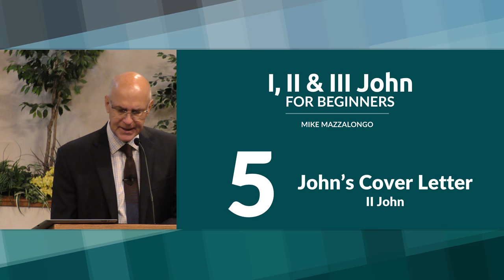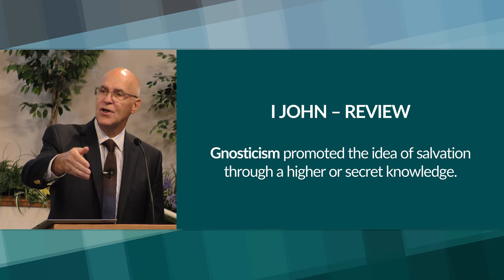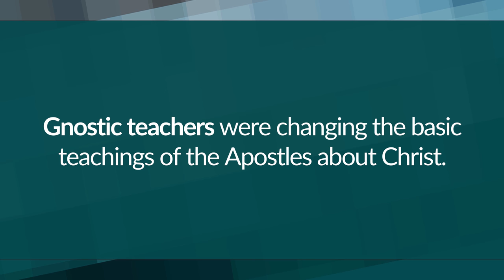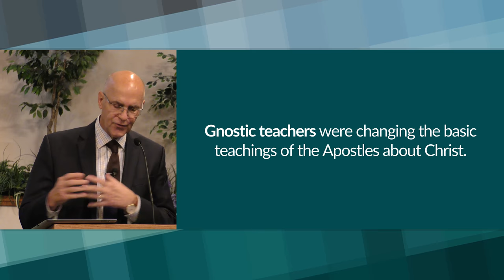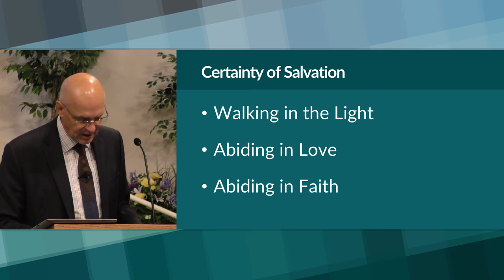II John Bible Study – John's Cover Letter – Mike Mazzalongo | BibleTalk.tv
This epistle serves as a cover letter for the epistle (I John) that the Apostle has sent to a particular church having problems with false teachers and teachings. (II John)